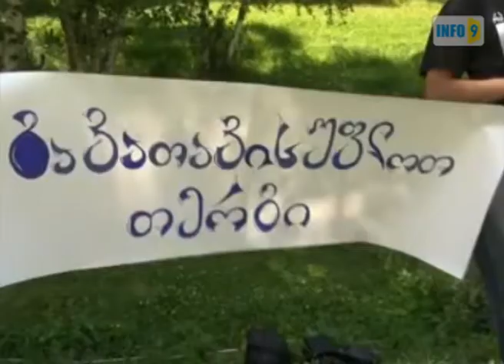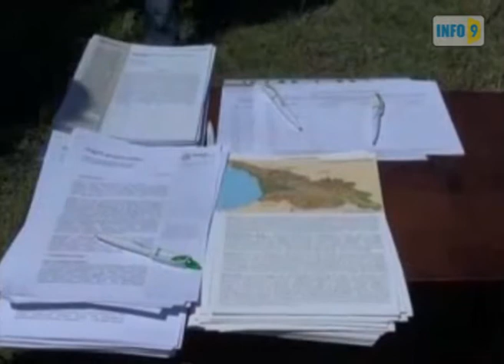დარიალჰესის მშენებლობა ყაზბეგში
ყაზბეგის რაიონში არასამთავრობო ორგანიზაციების  „მწვანე ალტერნატივისა" და  „სტეფანწმინდის" მიერ  ორგანიზებული  აქცია გაიმართა, რომელიც  მდინარე თერგზე დარიალჰესის მშენებლობას უკავშირდებოდა.